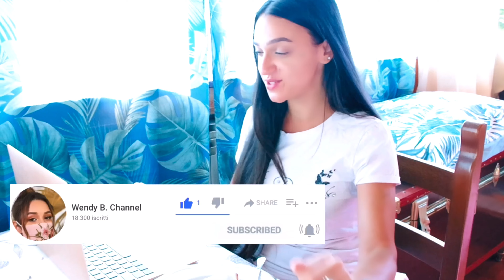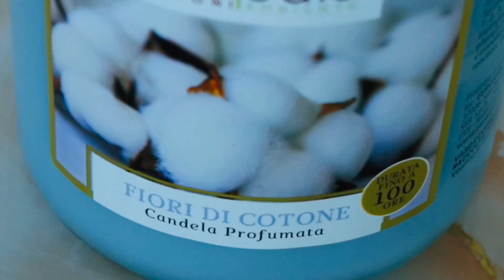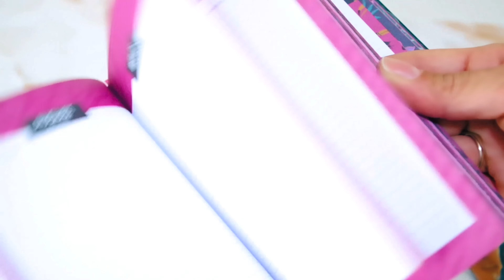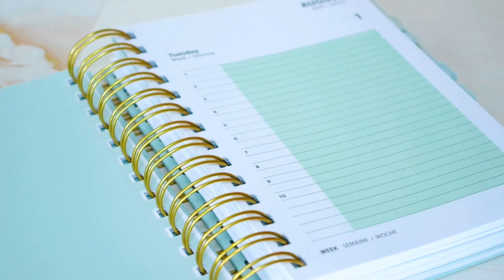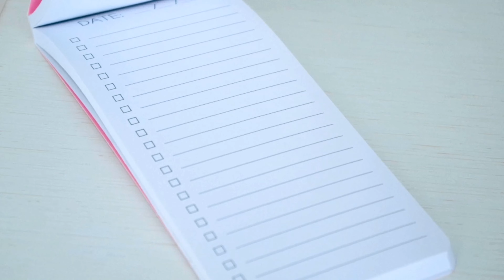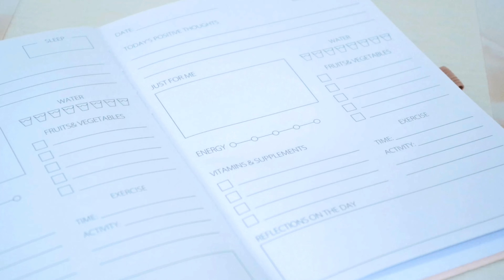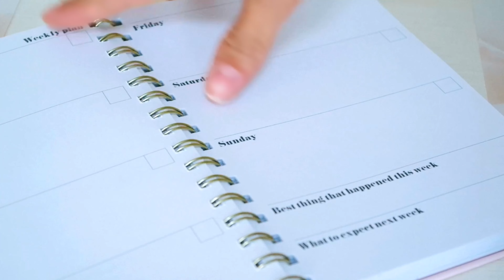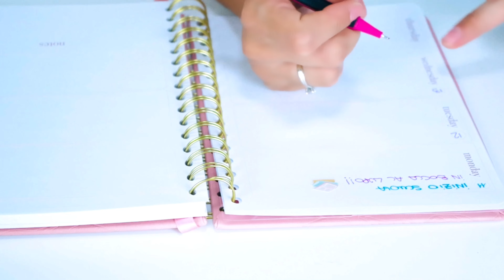SETTEMBRE IL MESE PERFETTO PER RICOMINCIARE || Back to... || DAILY VLOG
🌺🌺🌺 LEGGIMI 🌺🌺🌺

SETTEMBRE IL MESE DEI NUOVI INIZI, LA PELLE HA UN COLORE PIU' DORATO, LE TEMPERATURE INIZIANO A SCENDERE, LE PRIME CASTAGNE SFUGGONO AI RICCI, LE ORE DI LUCE DIMINUISCONO E LE FOGLIE INIZIANO A INGIALLIRE, RICOMINCIANO LE SCUOLE E SI RIENTRA AL LAVORO...E CI ASPETTANO UNA VALANGA DI BACK TO...
RICOMINCIARE CON BUONI PROPOSITI, NUOVI PROGETTI, GRINTA E MOTIVAZIONE.
LA PAROLA D'ORDINE E' ORGANIZZAZIONE O MEGLIO IMPARARE A GESTIRE IL PROPRIO TEMPO PER RIUSCIRE A FARE TUTTO.
MA NON PREOCCUPATEVI SE NON CI RIUSCITE L'IMPORTANTE E' METTERE IL CUORE IN TUTTO CIO' CHE FATE

INDICE VIDEO
0:00 INTRO
01:32 COLAZIONE
03:23 SKIN CARE
04:12 DOCCIA
04:43 OUTFIT OF THE DAY
05:22 MAKEUP
09:08 ACQUISTI DI CARTOLERIA
16:06 SCRIVIAMO IL PLANNER
18:44 TO DO LIST
19:30 APP CONSIGLIATA
20:30 OUTRO

Nuovi video ogni Martedì e Venerdì alle 14:30

📺SE TI SEI PERSO GLI ULTIMI VIDEO:

Puoi seguirmi anche su:

📲 Tik Tok: Wendy B. Official L'app TikTok è trooooooppo divertente!